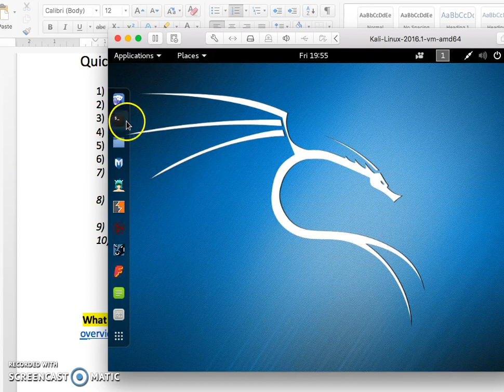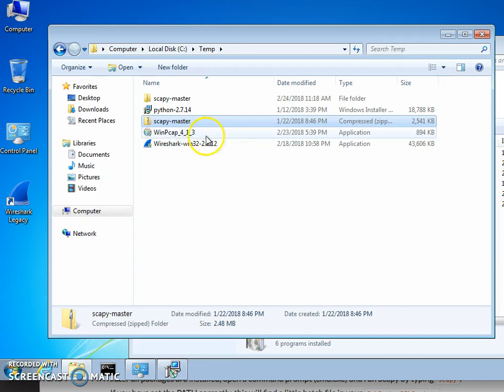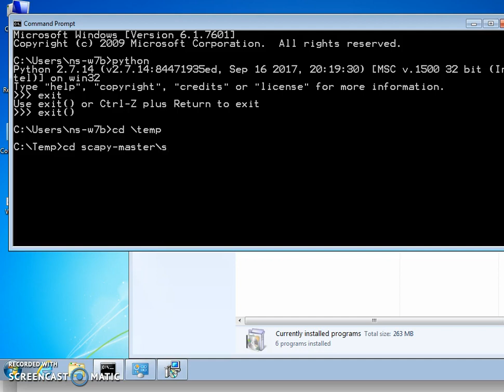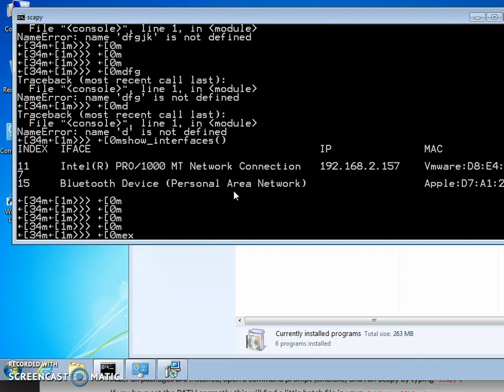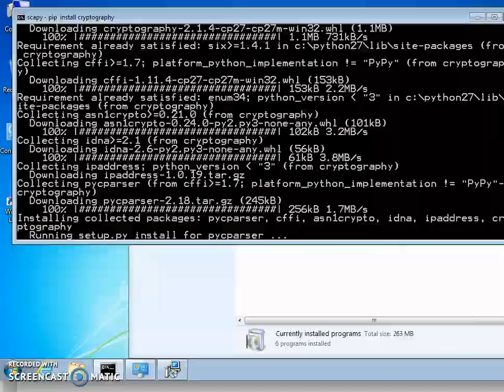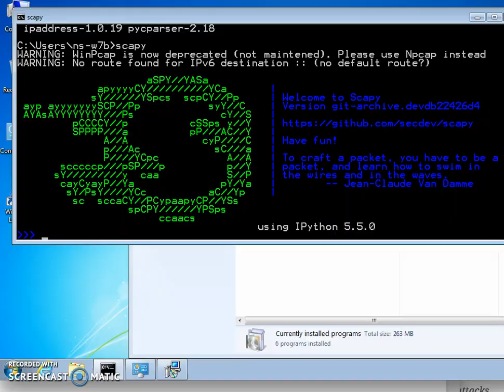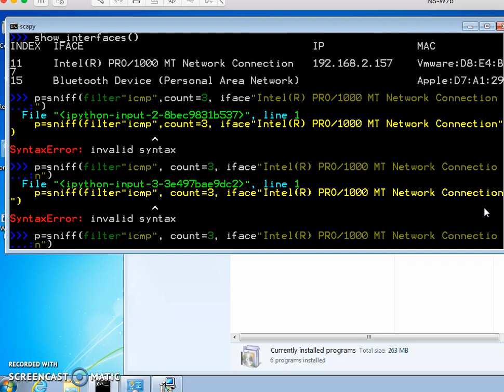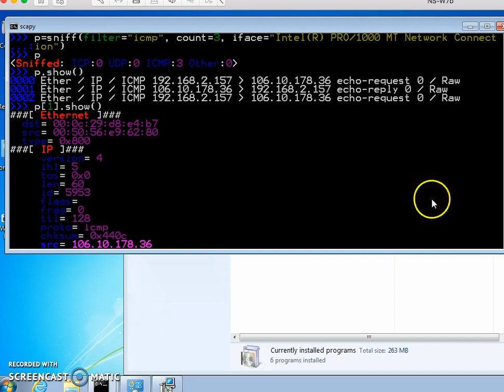Quick hints to install scapy onto Windows 7 with python 2.7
3) Install python 2.7
4) Install Winpap
5) Unzip scapy package
6) the add Path == in system C:\Python27;C:\Python27\Scripts
7) CMD í then go to scapy un-zip folder run python setup.py install and test scapy in CMD
8) iPython install from CMD using pip install ipython (make sure there is internet connectivity) and test scapy in CMD
9) CMD í install cryptography pip install cryptography
10) Test
a. show_interfaces()
b. p=sniff(filter="icmp", count=3, iface="interface name not ethx as in Linux")
c. p.show() p[packet_number].show()or p.summary()

What next? to start that may help